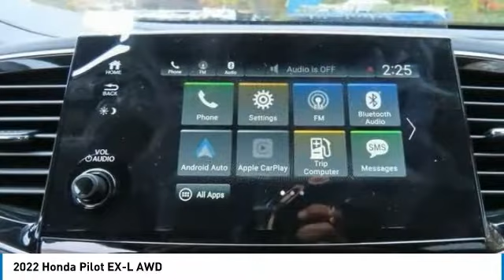2022 Honda Pilot Nanuet NY NB034926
2022 Honda Pilot EX-L AWD

Platinum White Pearl 2022 Honda Pilot EX-L AWD 9-Speed Automatic 3.5L V6 24V SOHC i-VTECbrbrRecent Arrival! 19/26 City/Highway MPG